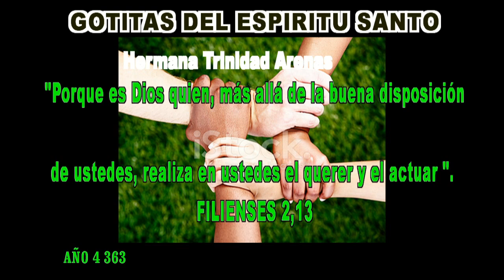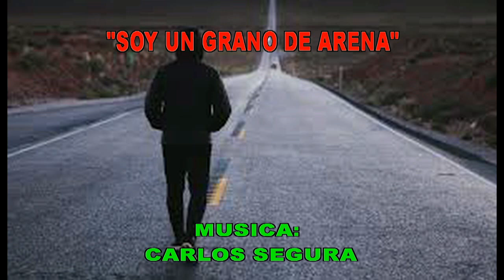GOTITAS DEL ESPIRITU SANTO AÑO 4 NUMERO 363 11 agosto 2024